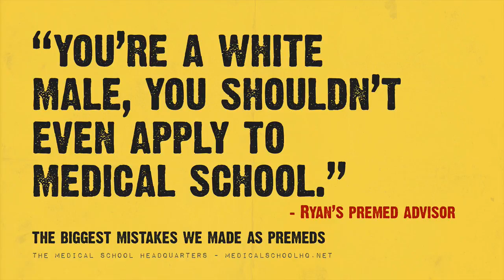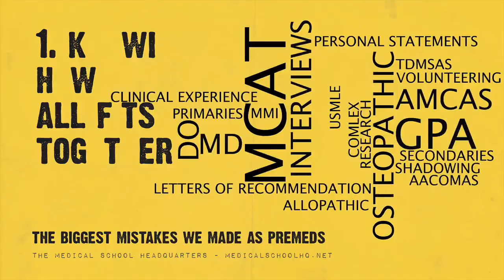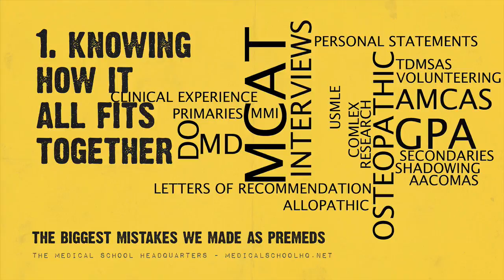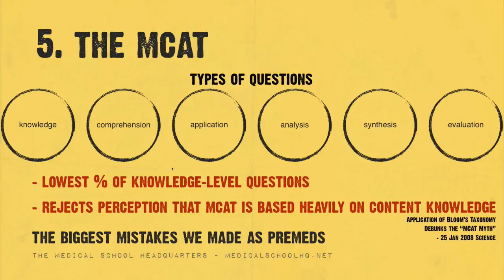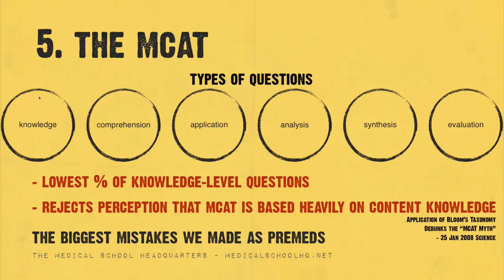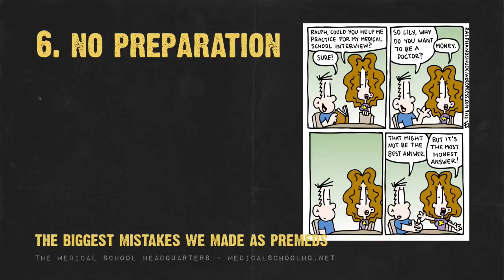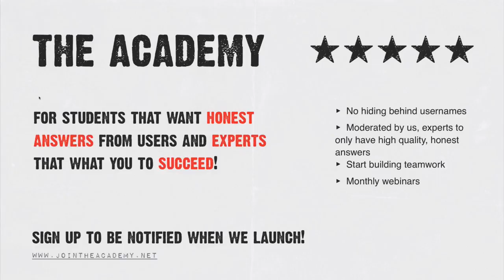The Biggest Mistakes We Made as Premeds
| Allison and Ryan Gray, the husband and wife Duo from Medical School HQ and The Medical School HQ Podcast talk about the biggest mistakes we made as premeds.

The premed process is a crazy, seemingly insurmountable path that weeds people out right from the beginning. Why weed out people that could possibly be great physicians in the future?

Take a listen to learn from our mistakes. Also check out our awesome new premed and medical school community - The Academy